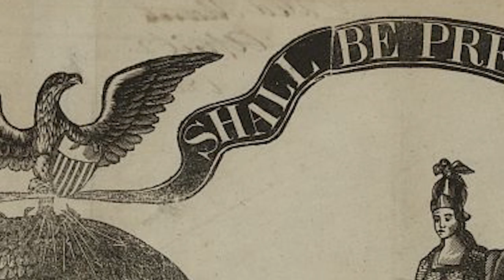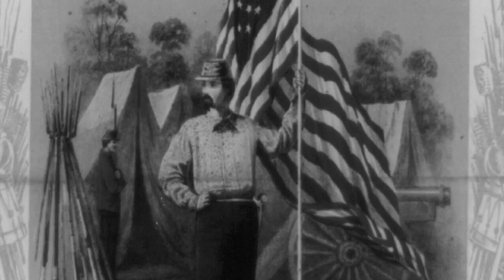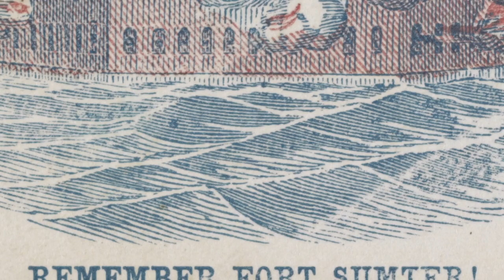DOUGLAS TRAILER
Excerpt from Stephen A. Douglas and the Fate of American Democracy by Graham Peck.